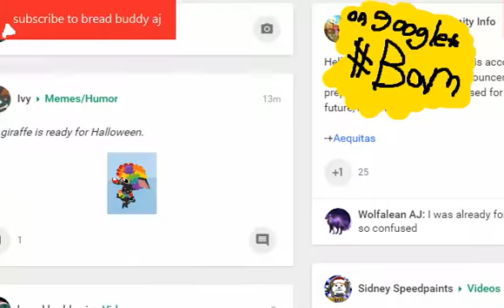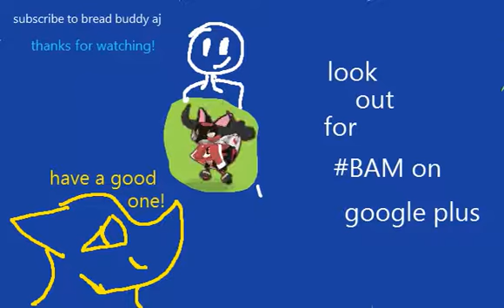why aj is dumb sometimes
look on google plus for BAM to learn a fun fact or something cool
my channel is going through a huge update